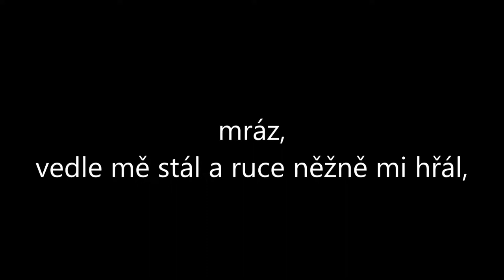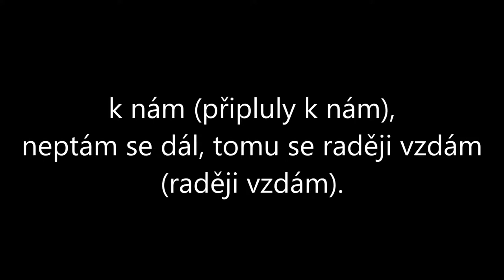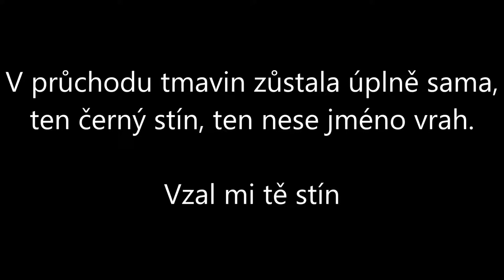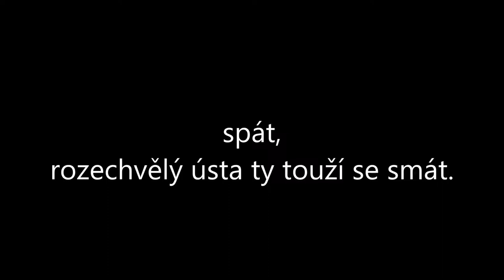Naruby - Vzal mi tě stín + text